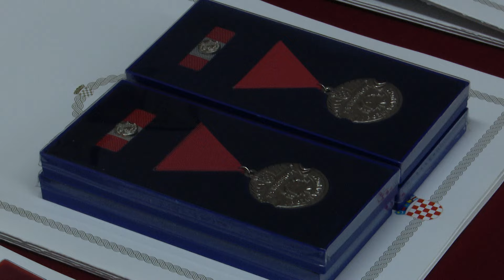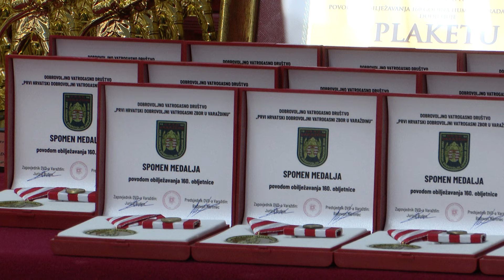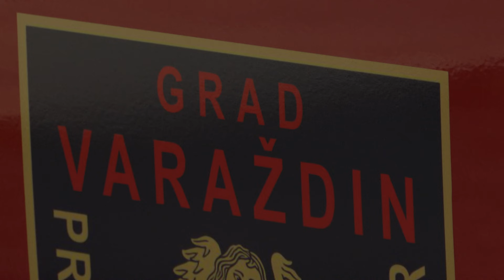Blagoslov kombi vozila i skupština DVD Varaždin